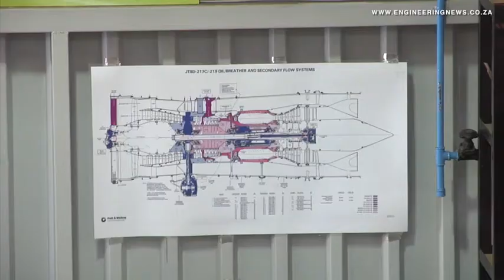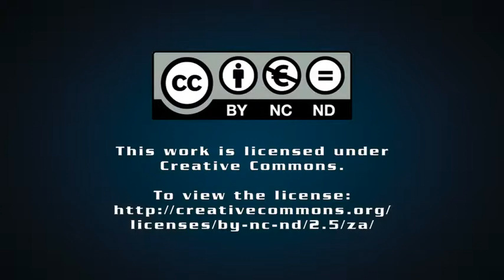Mega Aero Training Academy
From Creamer Media in Johannesburg, this is the Real Economy Report. At the start of this year, the Mega Aero Training Academy opened its new Practical Training Centre. Keith Campbell paid it a visit.